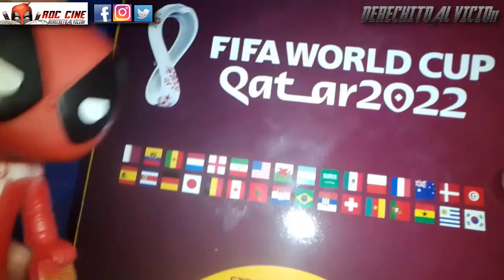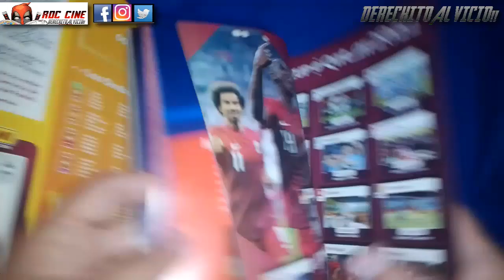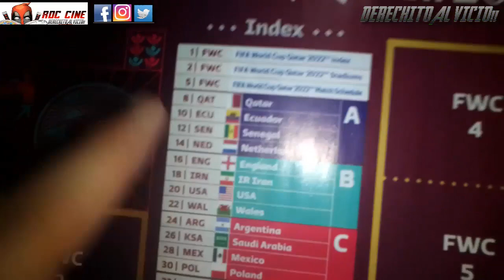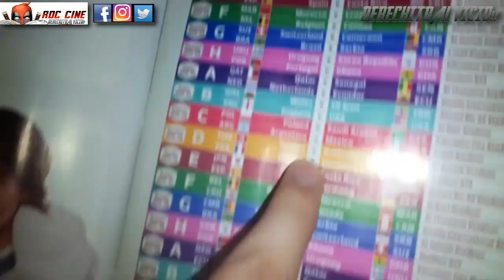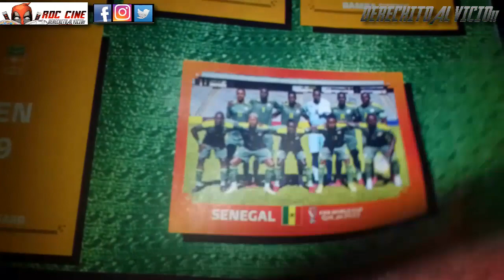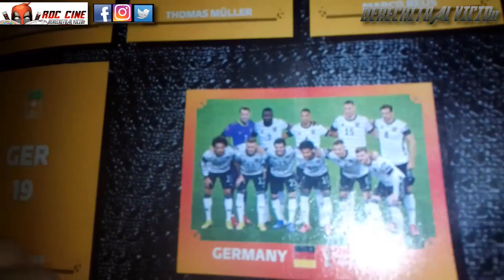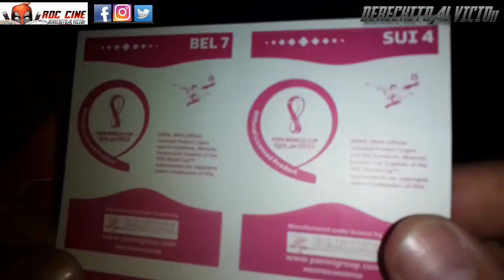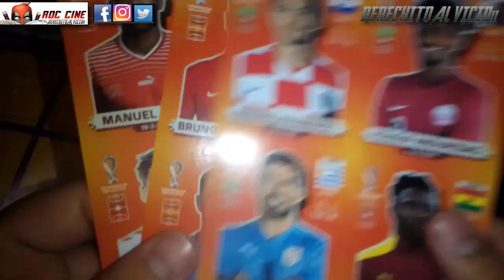[RDC] Unboxing Album del Mundial de Futbol Qatar 2022 de Panini Argentina Con Figuritas Gratis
Derechito al Vicio! Somos RDC Cine y en el mes del Mundial de Futbol Qatar 2022 les compartimos todo lo que tiene el album de figuritas de Panini Argentina, que conseguimos esta semana con figuritas gratis.

Si la tematica te gusta te pedimos que nos lo hagas saber con un super comentario, siempre estamos leyendolos y nos gusta saber como van llevando sus colecciones. No se pierdan el inicio del Mundial este 21 de noviembre.